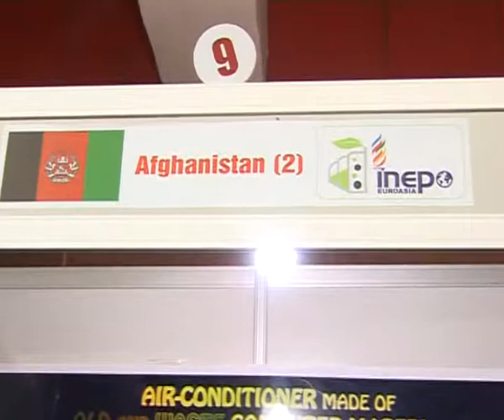QU110408 INEPO Afghanistan 2of2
Azərbaycanlı məktəblilər qızıl medal qazandılar
Aprelin 9-da Bakı Əl Oyunları Sarayında məktəblilərin ənənəvi Ətraf Mühitin Mühafizəsi V Beynəlxalq Layihə Olimpiadasının (INEPO-EUROASIA) mükafatlandırma mərasimi keçirilib. Əvvəlcə mərasim iştirakçıları Azərbaycan Respublikasının Dövlət Himnini səsləndiriblər. Ümummilli Lider Heydər Əliyevin xatirəsi bir dəqiqəlik sükutla yad edilib. Sonra mərasimi İNEPO Ekologiya İctimai Birliyinin sədri Arif Gömleksiz açıq elan edib.O, hər il keçirilən bu möhtəşəm olimpiada barədə geniş məlumat verərək bildirib ki, Azərbaycanın müstəqilliyinin bərpasının 20-ci ildönümünə həsr olunmuş olimpiadada 35 ölkədən 300-ə qədər iştirakçı yarışıblar.
          Olimpiadada azərbaycanın bir sıra dövlət, hökumət, nazirlik, millət vəkilləri,Türkiyənin Azərbaycandakı Səfirliyinin nümayəndələri, idarə, elm və təhsil müəssisələri rəhbərləri və s. iştirak ediblər.